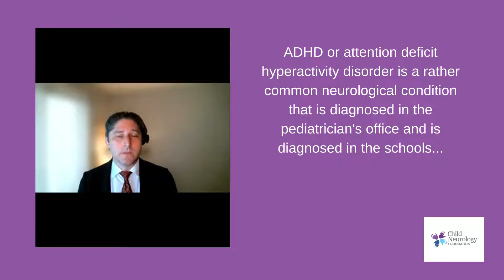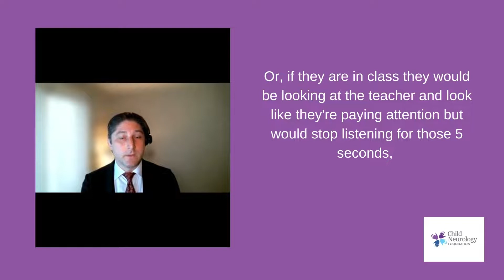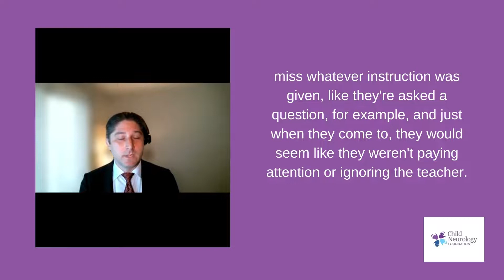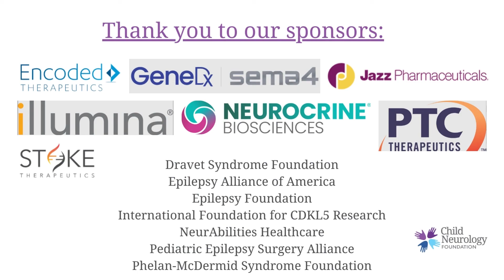How do I know if a staring spell is ADHD or an absence seizure?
Shortening the Diagnostic Odyssey in Epilepsy: An education series for parents from The Child Neurology Foundation.

Video: How do I know if a staring spell is ADHD or an absence seizure?
Speaker: John Millichap, MD